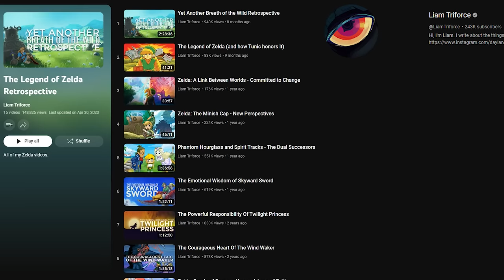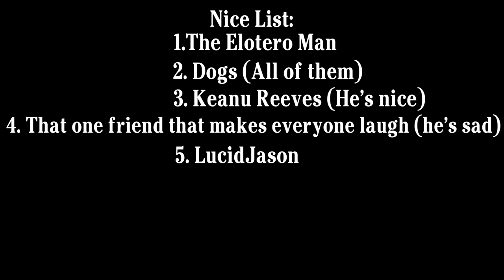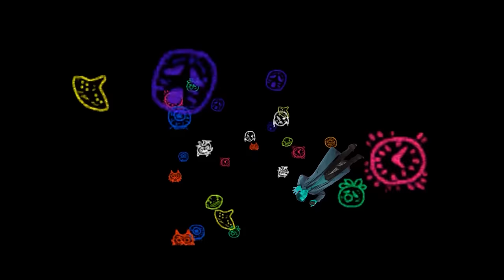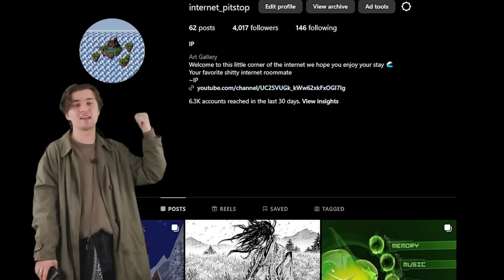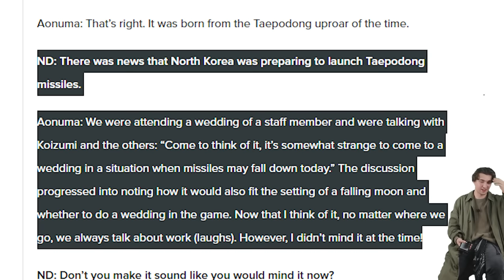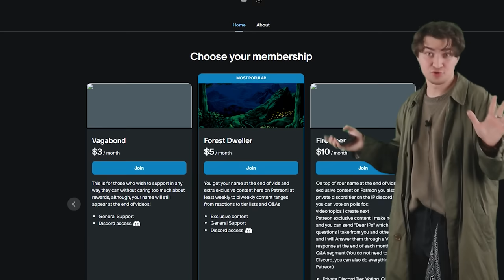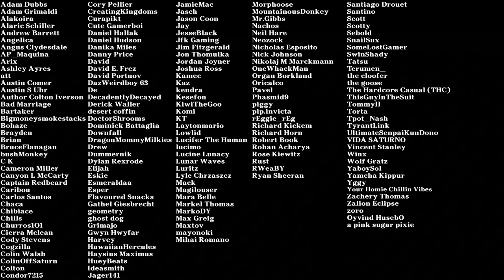The Atmosphere Of Zelda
Were talking atmosphere once again! This time with The Legend Of Zelda series! We're talking games like Ocarina Of Time, Majoras Mask, Wind Waker, Twilight Princess, Breath Of The Wild, And Tears Of The Kingdom!

Timestamps:
00:00 - Intro
1:14 - Atmosphere In Zelda
3:11 - Hello Fresh
5:22 - Ocarina Of Time
10:01 - Sword Pills! ( Music By @offbeatninja )
10:21 - Ocarina Of Time
13:42 - Shadow Temple Wizard Gang
14:11 - Ocarina Of Time
14:54 - Ghost Ship Pirates (Beat By @wavman4969 )
15:33 - Ocarina Of Time
19:10 - Sage @razbuten
21:51 - Wind Waker
24:40 - Makars Wholesome Concert
25:09 - Sage @LiamTriforce
27:16 - Wind Waker
29:34 - Twilight Princess
35:30 - Sage @KingKlonoa
37:40 - Twilight Princess
40:12 - New Years Nice List (Bump by @lucidjason1341 )
40:54 - Breath Of The Wild\Tears Of The Kingdom
42:37 - Bad Joke Gulag
42:55 - Breath Of The Wild\Tears Of The Kingdom
48:28 - Majoras Mask
54:41 - Final Hours
1:08:02 - Outro
1:09:15 - Little Corner
1:09:30 - Thank You
1:09:39 - Patreon

also at like 13:32 I mention @any_austin

Tags: zelda music zelda ambience review analysis retrospective video essay critique theory ost chill music lore